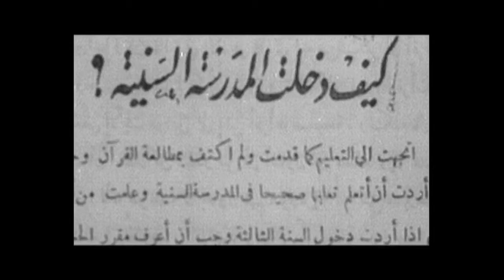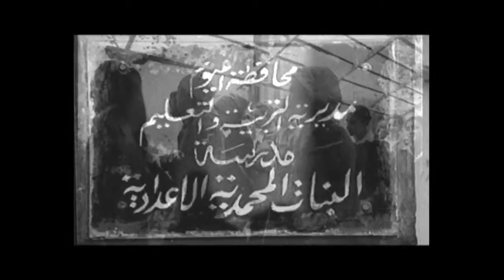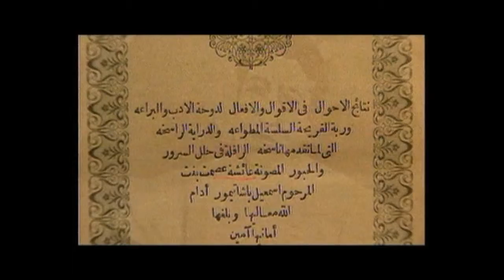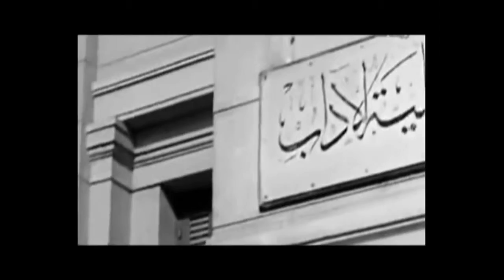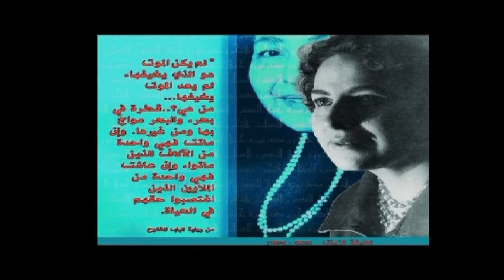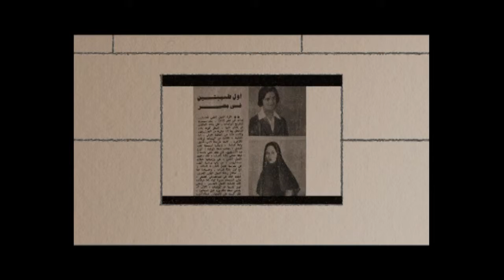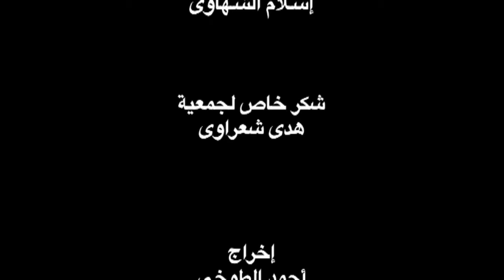قوة المرأة - ملامح على الطريق - التعليم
كفاح المرأة وتفوقها من الحقائق الثابتة

المجلس القومى للمرأة (القناة الرسمية)
الإلية الوطنية للنهوض بالمرأة فى مصر
NCW Egypt (ncwegypt) is the official channel of The National Council for Women in Egypt.
The national machinery for the advancement of women in Egypt